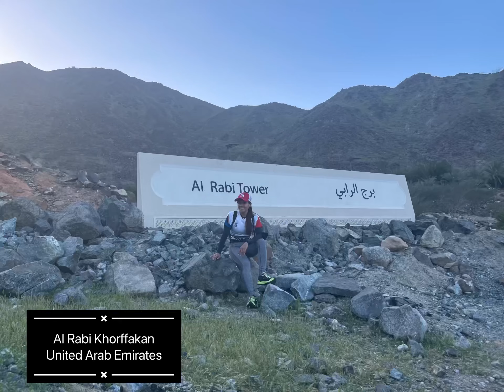Al Rabi khorffakan UAE